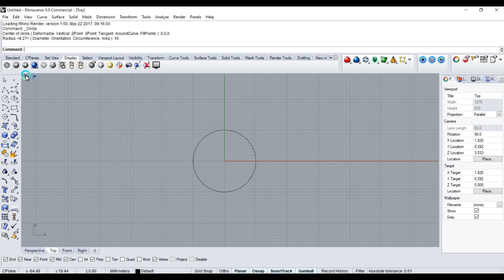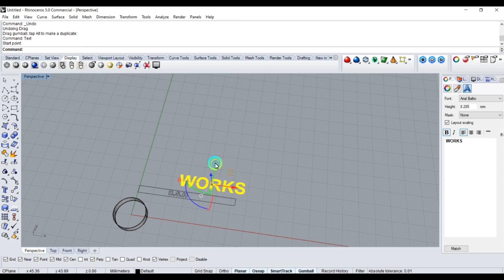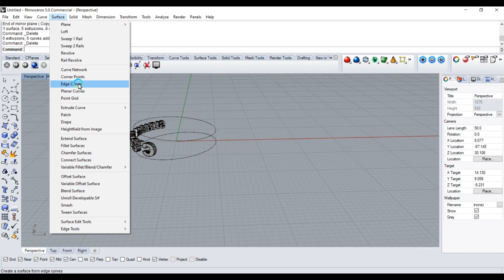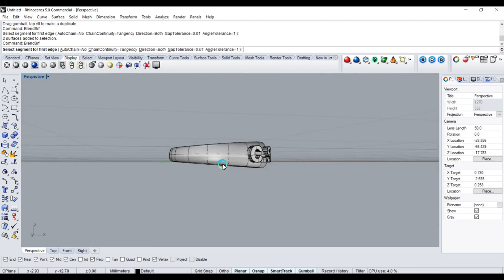3D MODELING OF RING | C.S.H Works | RHINOCEROS | KEYSHOT | RHINO5